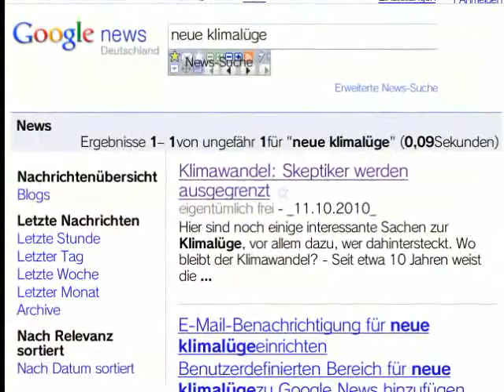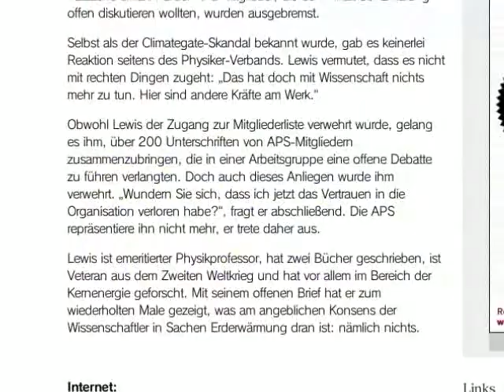An accepted lie